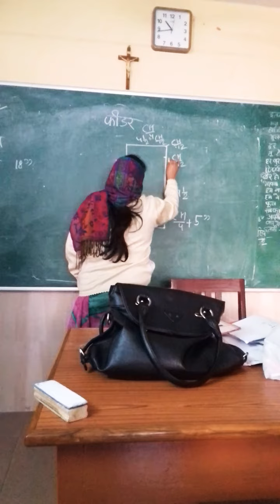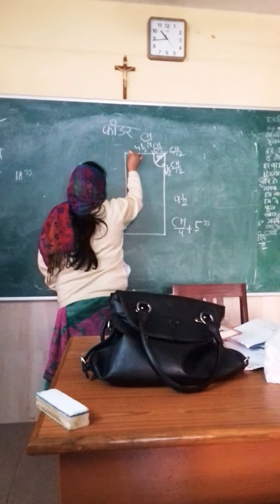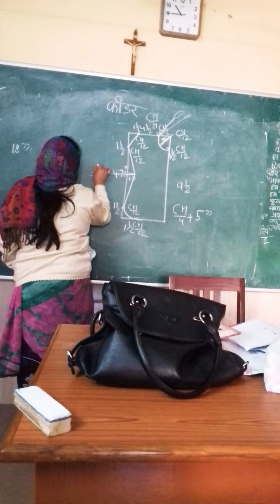Baby feeder feederdrafting# baby dress fashinon designing